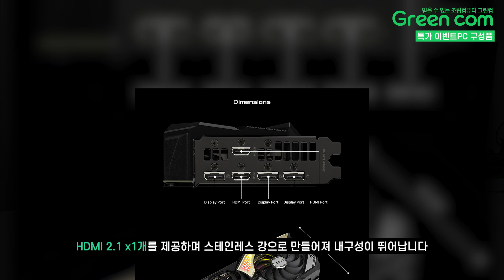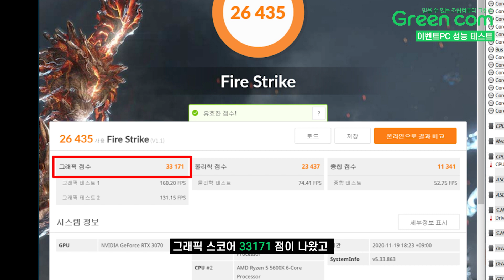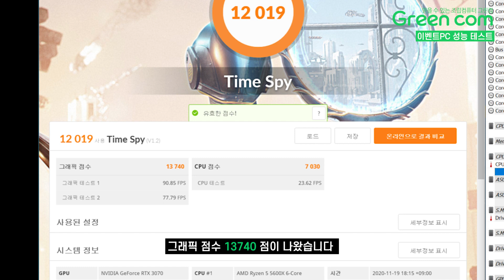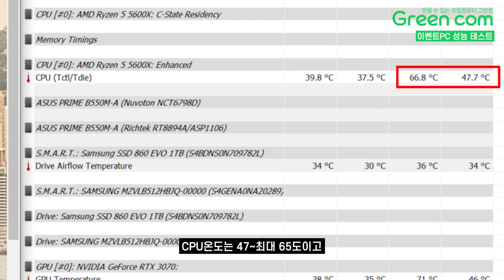[10명추첨] AMD 5600X + RTX 3070 150만원 특가PC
이상 당첨되신 10분 모두 축하드립니다

★구독 버튼을 안 누르셔서 아쉽게 낙첨되신 분들이 있습니다
    다음 이벤트에는 구독 버튼 꼭! 눌러주시고 다음 이벤트도 기대해 주세요 ~

● 견적 문의 카카오톡 플러스친구 (플러스친구 '그린컴'을 검색하시면 됩니다) 상담이 지연될 경우 그린컴 자사몰 'PC견적상담' 게시판을 통해 남겨주시면 순차적으로 상담 진행 도와드리겠습니다
(주말또는 공휴일은 답변을 받을 수 없습니다)

■특가PC 사양 입니다.

AMD 라이젠5-4세대 5600X (버미어) (정품)
ASUS KO 지포스 RTX 3070 O8G GAMING D6 8GB
 (5명은 oc 제품)
DEEPCOOL GAMMAXX 400 XT
ASUS PRIME B550M-A 대원CTS
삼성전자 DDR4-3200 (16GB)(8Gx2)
삼성전자 PM981a M.2 NVMe (512G)

CORSAIR CX750 NEW 80PLUS BRONZE

darkFlash DLX22 NEO 강화유리 (블랙)

11월5일에 출시한 AMD 5600X, 5800, 5900X,5950X 중 가장 가성비가 뛰어나고 현재 찬양을 받고 있는 AMD5600X를 사용한 RTX3070 OC로 특가 10대 한정PC 구독자 댓글 한정 판매로 구성하였습니다.

1. ★ - [AMD 5600X + RTX3070 150만원] 구독자 댓글 10명 추첨 한정 판매 이벤트
(구매 요청 댓글 작성 구독자 분 중 추첨 택일 10명 중 5명은 ASUS KO RTX3070 OC 버전 득템 )

▼ 참여방법 1. 구독 채널 공개 표시로!
2. 댓글에 구매 의사와 더불어 이메일 주소 남겨 주세요
▼ 이벤트 기간 및 발표 기간 : 2020년 11월 23일 (월) ~ 2020년 11월 29일 (일)까지
▼ 발표일 : 2020년 11월 30일 (월)
당첨자 그린컴 계정 댓글로 당첨 사실 안내 후 이메일로 개별 연락 진행

★ 조립 비용이 포함되어있는 가격이며, 조립 및 선 정리와 안전 포장하여 발송됩니다.
★ 조립에 사용한 정품 박스는 모두 동봉 발송 됩니다.
★ 고급 장패드는 서비스로 동봉해 드립니다.
★ 전국 출장 A/S서비스를 진행하고 있으며 (1년 무상 3년 유상) 만족하실 수 있도록 최선을 다하겠습니다.
가성비에 가심비까지!! 믿을 수 있는 조립 컴퓨터 쇼핑몰이 되도록 항상 고객님과 소통하며, 만족 드리는 그린컴이 되도록 노력 하겠습니다. 감사합니다

감사합니다. 좋은 하루 보내세요~~^^

타임라인
00:00 10명 추첨 구독자 뎃글 이벤트
00:14 AMD 5600X+RTX3070 특가PC
01:02 특가 이벤트PC 구성품
02:34 이벤트PC 성능 테스트
04:40 구독자 뎃글 이벤트 참여방법
06:35 그린컴TV 구독과 좋아요